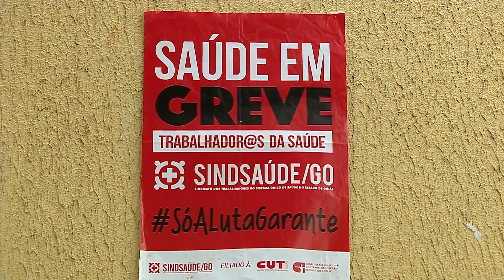JMD (15/05/17) - Servidores da saúde entram em greve em Aparecida de GoiâniaGREVE